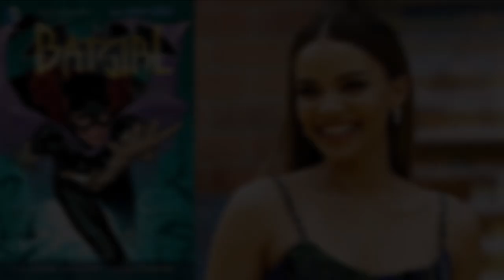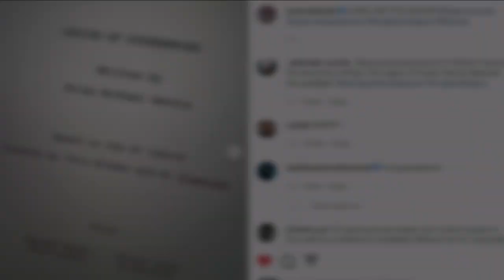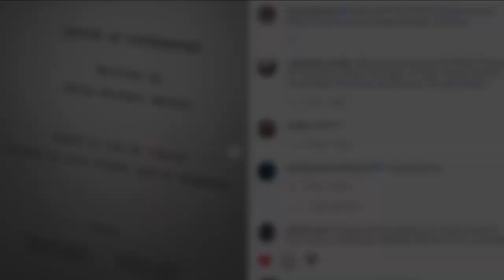Legion of Superheroes HBO MAX Pilot CANCELED!? - HUGE Changes at HBO Max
NEW Legion of Superheroes HBO MAX Show Canceled, The Flash Trailer, Supergirl Movie, Superman and Lois